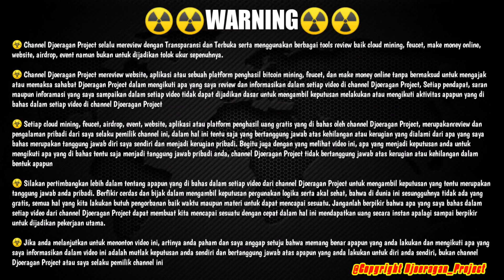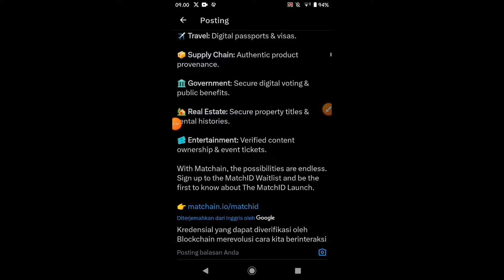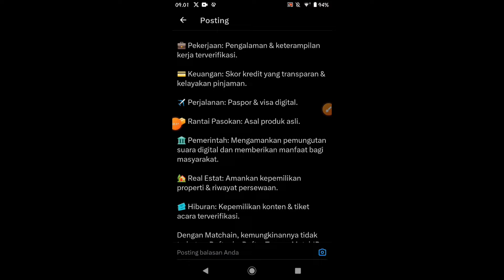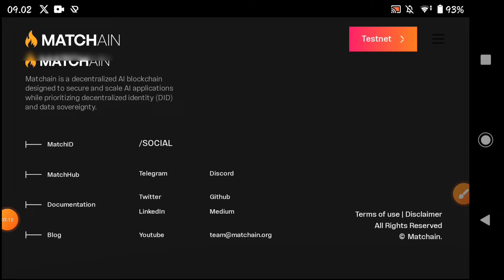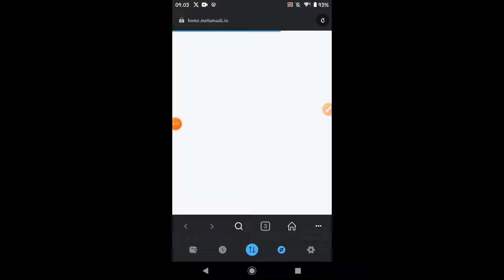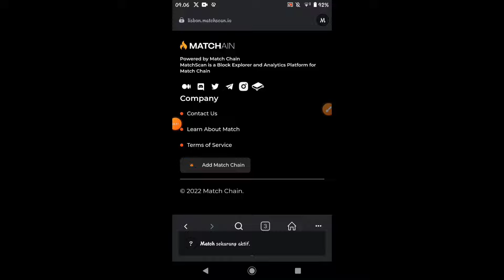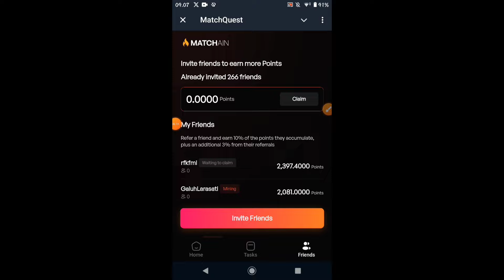Airdrop Matchain Update ✅ Add Jaringan Matchain Di Metamask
Tempel Matchain Network Di Wallet